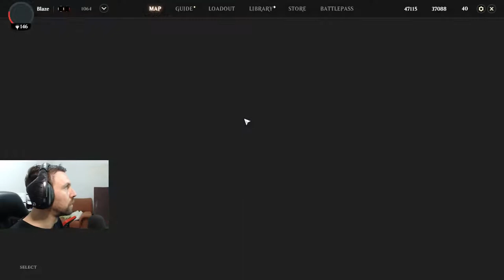Magic Legends - ENTRANDO EN MODO RAGE #23